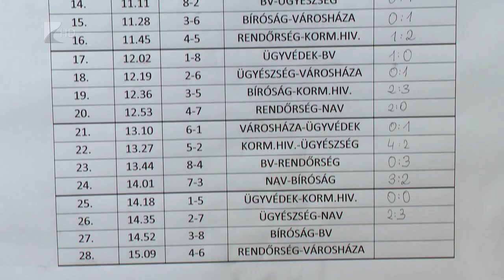Híradó 2019.04.02. - Kölcsey Tv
A Szabolcs-Szatmár-Bereg Megyei Rendőr-főkapitányság csapata nyerte a XXI. Paragrafus Kupa kispályás labadrúgó tornát. A második helyen a NAV megyei igazgatósága végzett, a harmadik helyet pedig a megyei Kormányhivatal együttese szerezte meg a nyolc csapatot felvonultató rendezvényen.